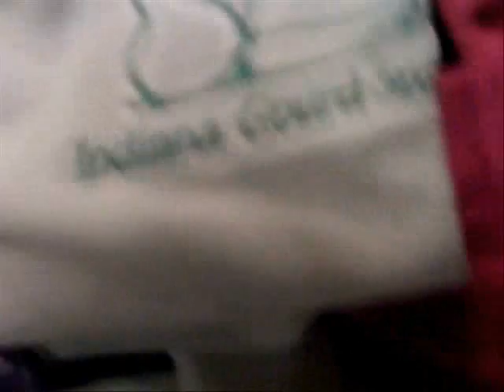The Revalution Band Podcast Four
In this Episode of The Revalution Band Podcast, we are still at the Indiana State Fair. All of the Following video was taken inside the Agriculture building.

     The Revalution Band consists of Micah Willhite (Drums), Chris Willhite his younger brother (Bass Guitar), Gavin Scott-Miller (Guitar), and Corey McCullough (Guitar).

    The Revalution Band is a Christian Rock group that is spreading the Revelation of the Revolution of Jesus Christ!